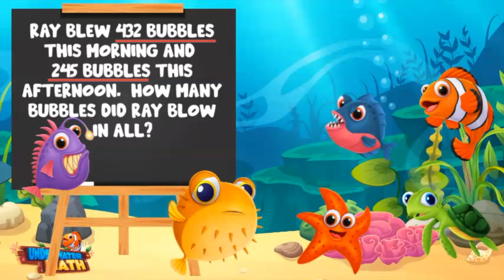Solve One Step Addition & Subtraction Problems | 2nd Grade Math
Underwater Math provides engaging learning solutions for students. This instructional video supports solving one step addition and subtraction problems. Florida Math Standard 2.OA.1, 1a, 2